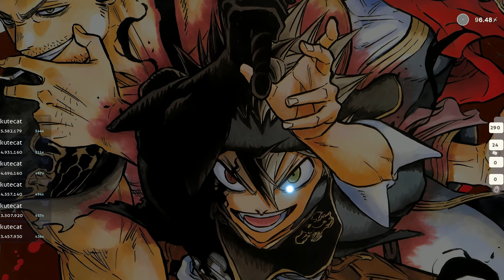test 960fps resampled equal